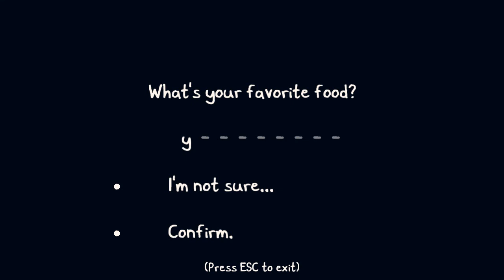Chicory A Colorful Tale GamePlay